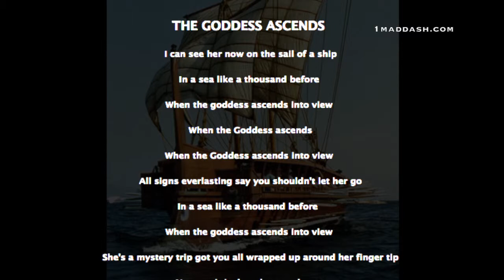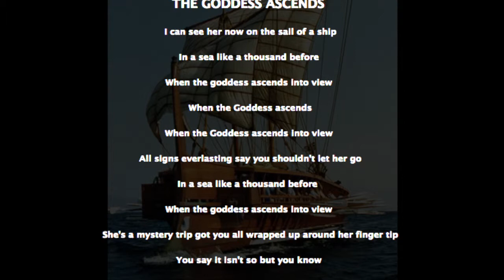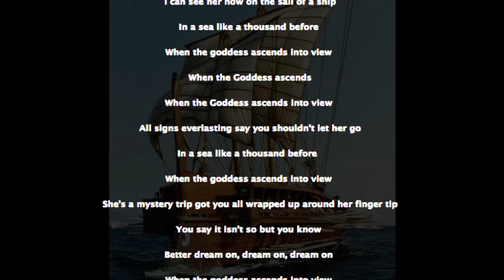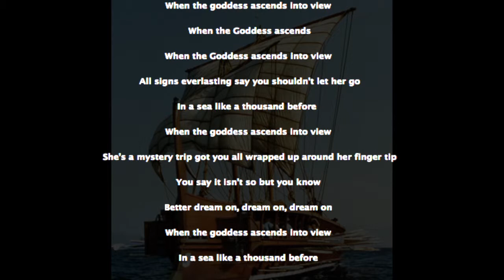The Goddess Ascends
You say it isn't so but you know

Better dream on, dream on, dream on

When the goddess ascends into view

In a sea like a thousand before More music available